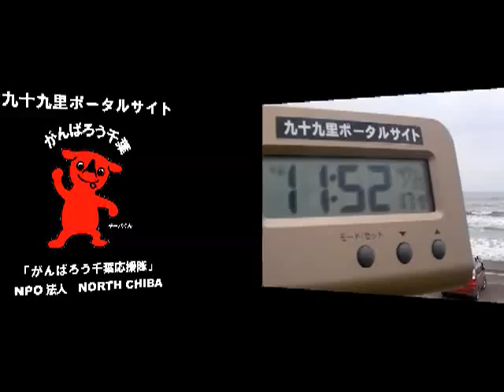サーフィン波情報千葉@吉崎浜2012/4/17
サーフィン波情報千葉@吉崎浜